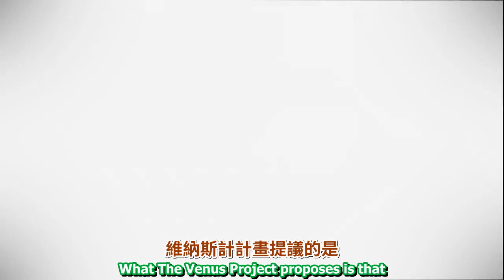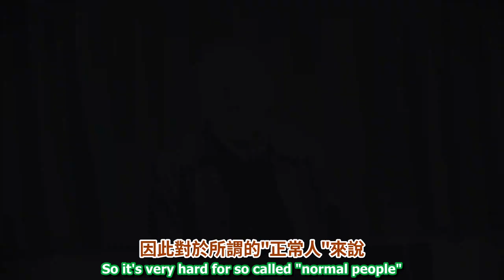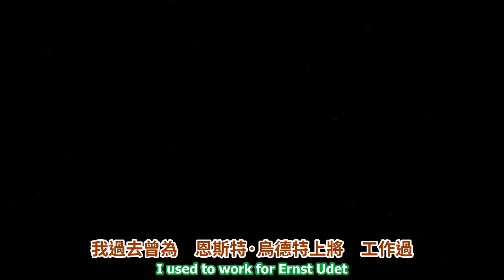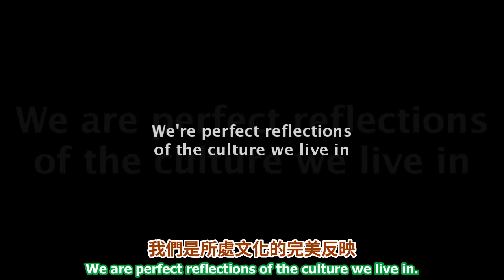維納斯計畫 The Venus Project：法斯科 Fresco